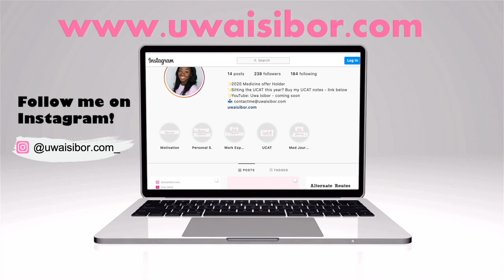Medical School Interview Preparation 2020 + Giveaway!!! | Instagram Q&A | Uwa Isibor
Hey Guys its been a little while but I'm back with another video helping you with your medical school application & also giving you the chance to win a brand new copy of the iscMedical interview questions book!

This video is an extremely detailed instagram Q&A giving you a huge amount of information that you need to kick start your interview preparation.

Over the coming weeks I hope to upload videos where I give advice on how to answer the common interview questions and also telling you about my own medical school interviews from last year!

Deffo be sure to look out for these...in the meantime head over to my instagram and take part in my giveaway...

The steps are simple:
1) Like this video
4) Tag 3 friends in the comment section and share the post

I'll see you soon x